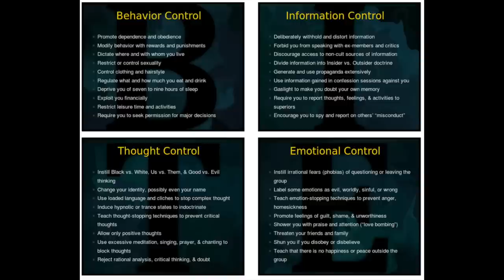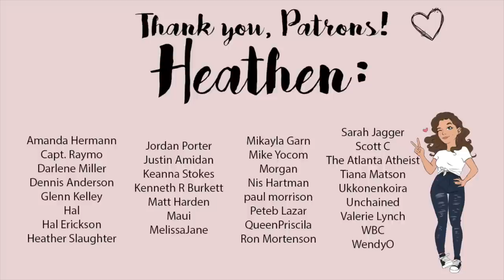LDS Church Discourages Access to Outside Information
We've done a deep dive into several points of the BITE model now, what do you think so far? Do you think the church is a cult? Let's discuss in the comments!

Mail:
Exmo Lex

Joseph Fielding Smith, Doctrines of Salvation Volume 1 pg 320-321